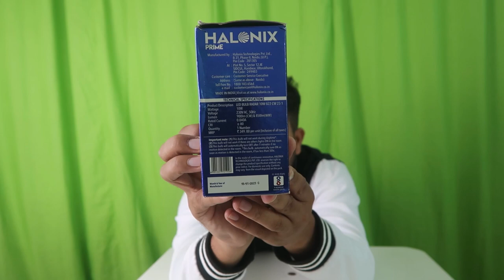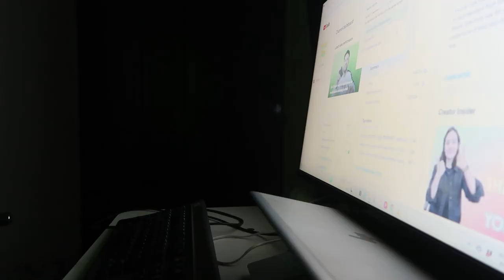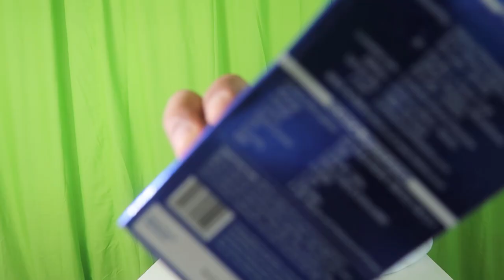Motion sensor led light bulb unboxing video in Hindi | Best Radar motion sensor on and off Led bulb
Motion sensor led light bulb unboxing video in Hindi   Halonix Radar motion sensor on and off Led bulb
Link for buying this on amazon Motion sensor led light bulb unboxing video in Hindi | Best Radar motion sensor on and off Led bulb , Motion sensor bulb price,Motion sensor bulb led,sensor bulb for bathroom,havells motion sensor bulb,Outdoor motion sensor bulb,philips motion sensor bulb,motion sensor bulb flipkart,5 watt motion sensor bulb